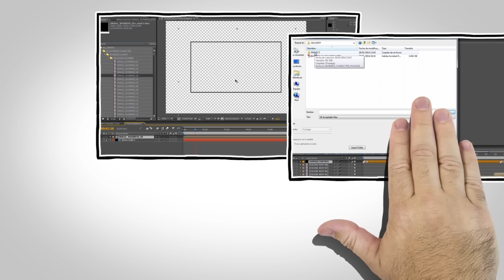Explainer video ZOO Character package after effects template